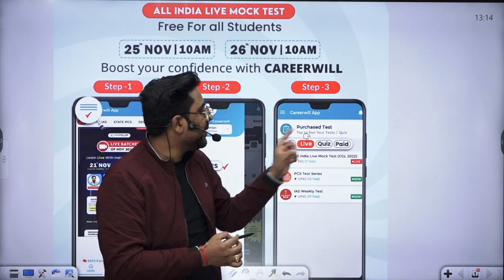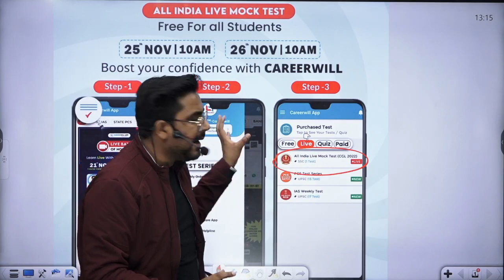All India Live Mock Test For SSC Exams By Gagan Pratap Sir | SSC CGL Special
💥Mock Join करने के लिए Playstore से Careerwill App Download करे।

New Batch

PRE + MAINS
ARITHMETIC + ADVANCE MATHS

ZERO TO HERO BATCH
PRE + MAINS

📢 UPDATED CONTENT
      ( UPDATION  Source- ( CGL,CHSL,CPO
       2019, CDS,CAT, CGL 2019
       MAINS )